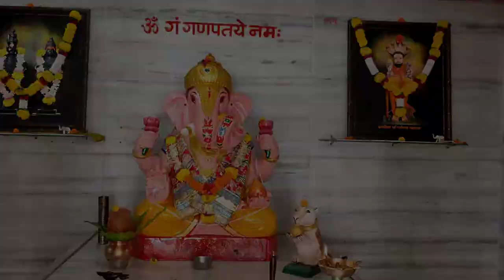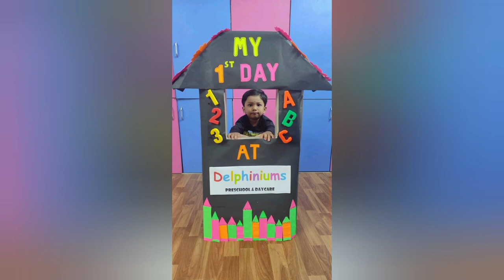इशू का रडतीये काय झालं तिला ?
हा व्हिडीओ १ जून चा आहे, माझ्या काही कामामुळे मला हा व्हिडीओ तेंव्हाच अपलोड करायला जमलं नाही म्हणून आता करतीये .
या व्हिडीओ मध्ये तुम्ही इशू चा शाळेचा पहिला दिवस कसा गेला, तिने काय काय केलं हे शेअर केलं आहे. खूप सारी मज्जा येणारे या व्हिडीओ मध्ये तुम्हाला तर व्हिडीओ शेवटपर्यंत नक्की बघा.

Ovi's 1st month photoshoot DIY/ padwa theme or Pongal/ ओवी चे पहिल्या महिन्याचे पाडवा थिम फोटोशूट

व्हिडीओ शेवटपर्यंत पाहिल्याबद्दल धन्यवाद
आजचा इशू चा शाळेचा पहिला दिवस कसा वाटला हे कंमेंट द्वारे नक्की सांगा.

तुमच्या सपोर्ट साठी खूप खूप Thank You...

नंतर भेटू अशाच एका विडिओ सोबत तोपर्यंत Bye Bye.